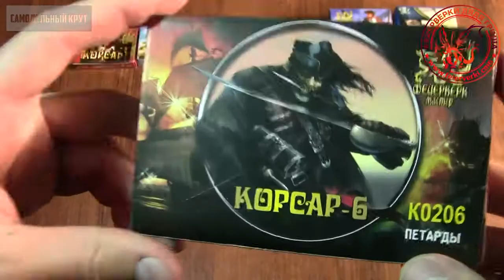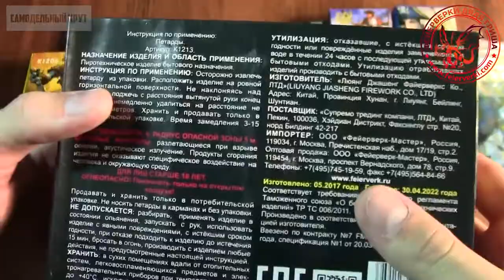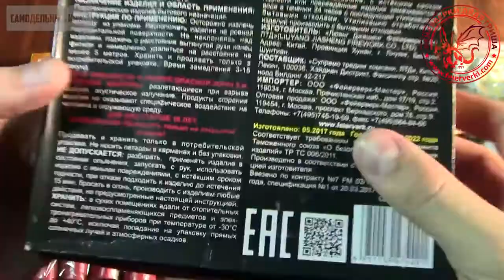Обзор ПЕТАРД на Новый Год 2018! Overview of FIRECRACKERS on New Year 2018!